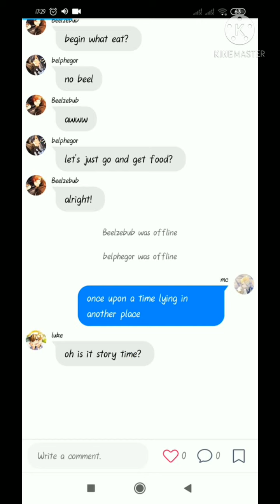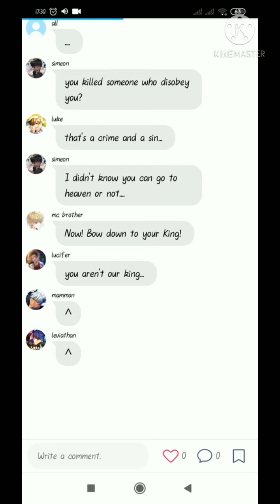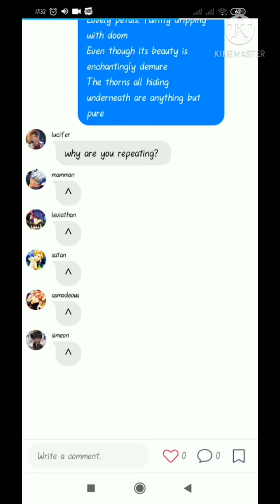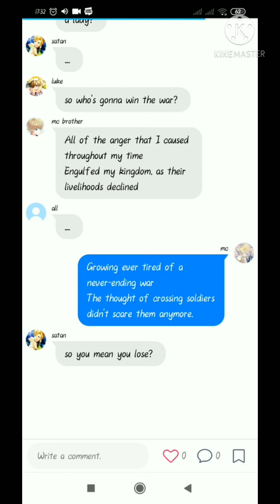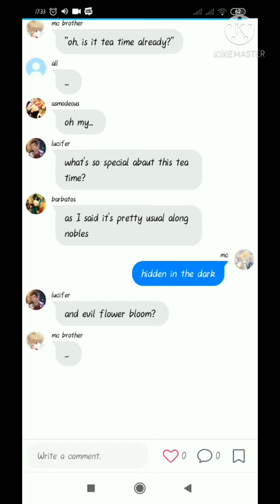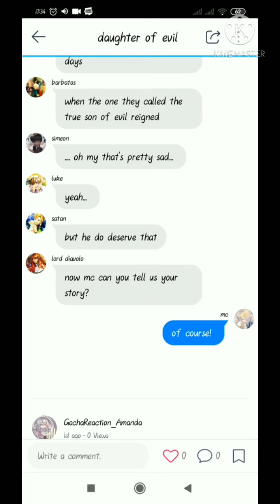obey me texting son of evil